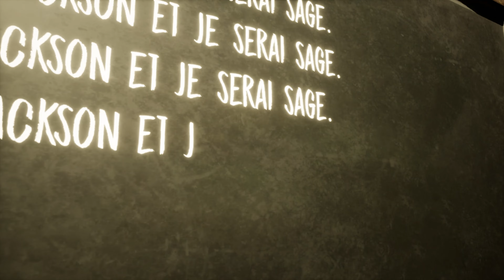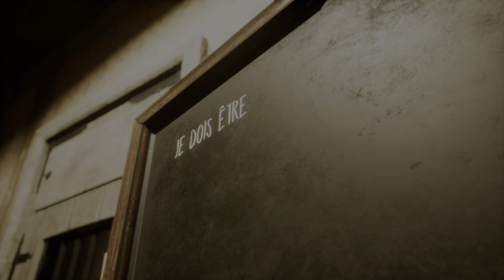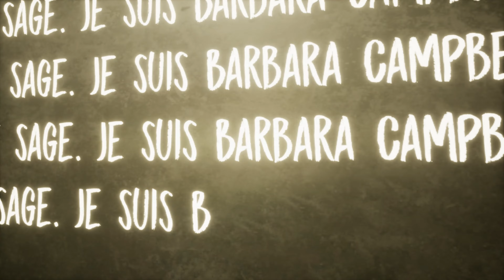DECOUVERTE - EVIL NUN : THE BROKEN MASK [FR]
Découverte de l'accès anticipé de Evil Nun: The Broken Mask.